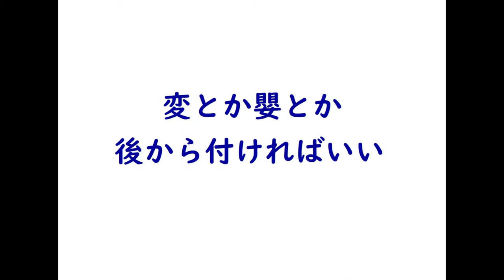【巡音ルカ】謎の呪文は トニイホロヘハ【オリジナル曲】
2021/05/04
今年初の完全新曲。
中学の音楽の授業でセンセーから学んだ呪文。
その後、30年以上使ってなかったのに覚えてたって話。
で、呪文を音にしてみたらキモ良かったって曲。
寝不足で作業した所為で作詞クレジットしてなかった（笑）。

作詞/作曲/編曲：d_na
唄：巡音ルカ